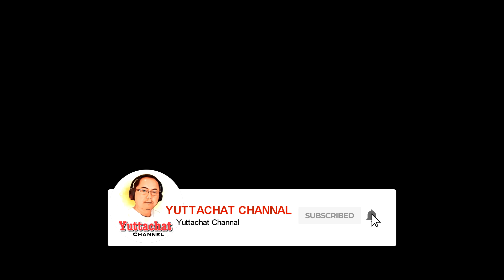พระพุทธประวัติ ตอนที่ ๓ พราหมณ์ ๘ คน พยากรณ์อนาคตพระกุมาร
พระพุทธประวัติชุดนี้ บันทึกจากเสียงอ่านโดยอาจารย์เพ็ญศรี อินทรทัต จัดทำขึ้นเพื่อเฉลิมพระเกียรติ ๘๑ พรรษาพระบาทสมเด็จพระปรมินทรมหาภูมิพลอดุลเดช มหิตลาธิเบศรรามาธิบดี จักรีนฤบดินทร สยามินทราธิราช บรมนาถบพิตร